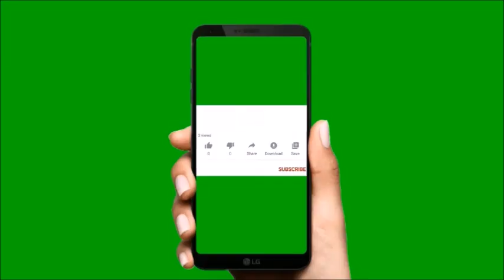Birth Date भी खोलता है कई राज़ 😱,जानिए इस दिन जन्मी लड़कियों के बारे में , Facts About Birth Date..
हर किसी में कोई ना कोई खूबी होती है। इसी के चलते वे दूसरों से अलग पहचान बनाने में कामयाब होते हैं। ज्योतिष शास्त्र के अनुसार, हम पर अपनी राशि के साथ जन्म तारीख भी गहरा असर डालती है। साथ ही इससे भी व्यक्ति की पसंद, नापसंद व आने वाले जीवन के बारे में पता लगाया जा सकता है। आज हम आपको किसी भी महीने के 7, 16, 25 तारीख में जन्में लोगों के बारे में बताते हैं। इनका सबका मूलांक 7 माना जाता है। चलिए जानते हैं इनके बारे में.